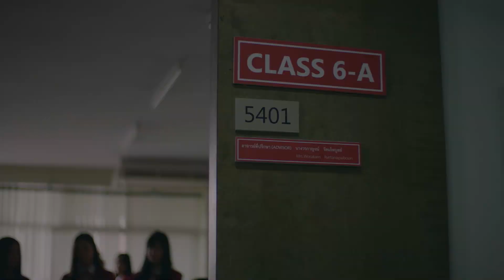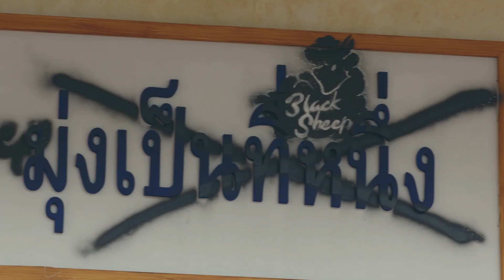[TRAILER] The Underclass ห้องนี้ไม่มี..ห่วย เริ่ม 5 กรกฎาคม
เมื่อเด็กห้อง A จะต้องตกไปอยู่ห้อง F
ห้องสุดห่วยที่ไม่มีใครอยากเข้าใกล้
เธอจะทำอย่างไร ให้ได้กลับมาอยู่ห้อง A อีกครั้ง?

TheUnderclassTH ห้องนี้..ไม่มีห่วย
ทุกวันอาทิตย์ เวลา 21.30 น. เริ่มตอนแรก 5 กรกฎาคม ทางช่อง

นำแสดงโดย : มิวนิค นันท์นภัส เลิศนามเชิดสกุล , มิวสิค แพรวา สุธรรมพงษ์ , ฝ้าย สุมิตรา ดวงแก้ว , ม่อน ธนัชชัย วิจิตรวงศ์ทอง , สตางค์ ตริษา ปรีชาตั้งกิจ , ฟอนด์ ณัฐทิชา จันทรวารีเลขา , มิโอริ มิโอริ โอคุโบะ , พาขวัญ พาขวัญ น้อยใจบุญ , จ๋า ณปภัช วรพฤทธานนท์ , ก่อน วฑูศิริ ภูวปัญญาสิริ , เปี่ยม รินรดา อินทร์ไธสง , จิ๊บ สุชญา แสนโคต  และ นิ้ง มนัญญา เกาะจู
สร้างสรรค์โดย : GMM Studios
กำกับการแสดง : ภาส พัฒนกำจร